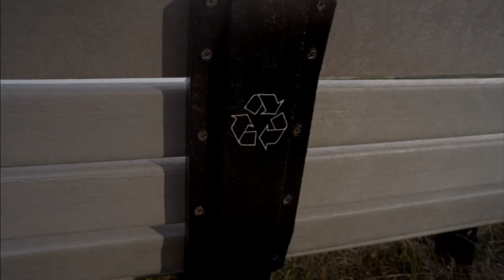Bluffs Sports Zone 11-11-14